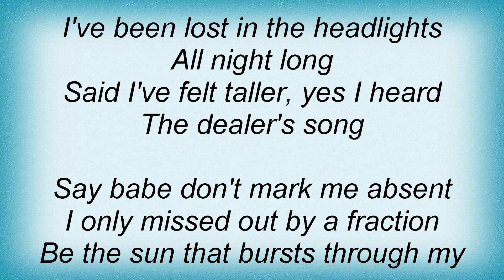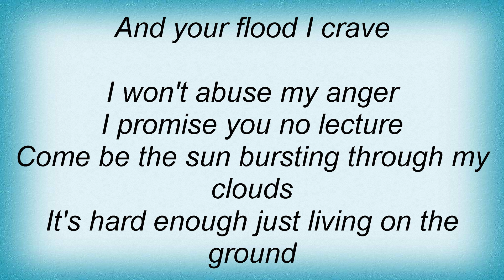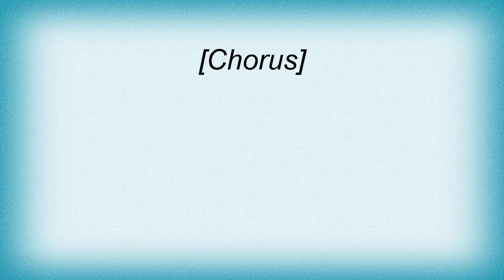Black Crowes - She Gave Good Sunflower Lyrics_1